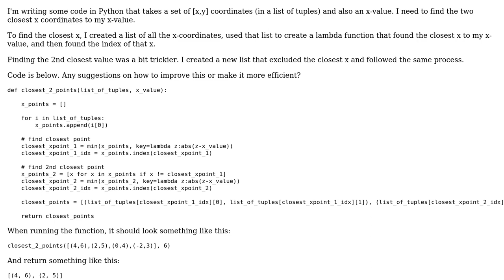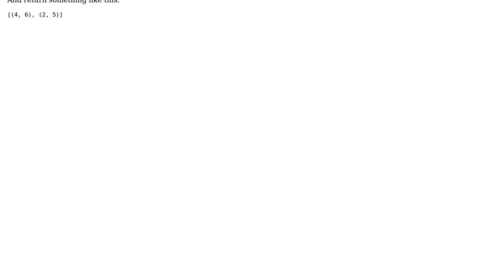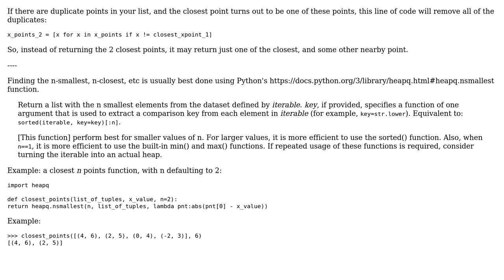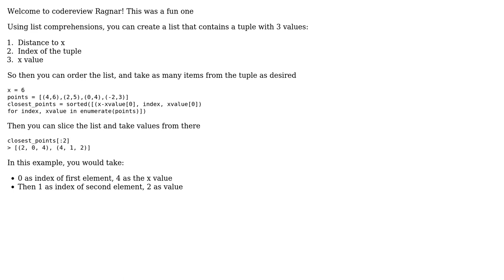Python: Function to Find 2 Closest Points Among [x,y] Coordinates (2 Solutions!!)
Python: Function to Find 2 Closest Points Among [x,y] Coordinates

With thanks & praise to God, and with thanks to the many people who have made this project possible! | Content (except music & images) licensed under CC BY-SA | Music | Images & others | With thanks to user Ragnar Lothbrok user A. Romeu user AJNeufeld and the Stack Exchange Network Trademarks are property of their respective owners. You are responsible for your own actions.